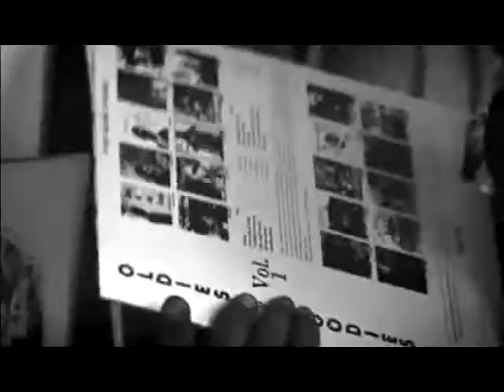Ken Fyffe All Them young Gal 1977 - DO FUNDO DO BAÚ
REGGAE DA JAMAICA